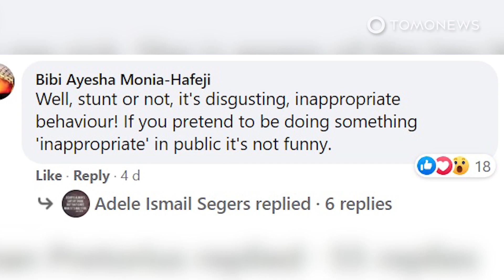Wanita Afrika Selatan Pakai Celana Dalam Jadi Masker di Supermarket - TomoNews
AFRIKA SELATAN — Tak pakai masker saat ke supermarket, wanita asal Afrika Selatan ini punya ide cemerlang: melepas celana dalamnya dan dijadikan masker dadakan!

Wanita yang tidak diketahui namanya tersebut terlihat sedang mengantri di dekat kasir sambil sedikit bercekcok dengan petugas keamanan supermarket.

Diberitakan oleh The Independent, petugas keamanan menegurnya dan mengatakan bahwa ia tidak akan dilayani jika tidak memakai masker.

Tanpa diduga, wanita tersebut tiba-tiba melepaskan celana dalamnya dan memakainya di area wajah sebagai pengganti masker.

SOURCES: The Independent, Daily Mail